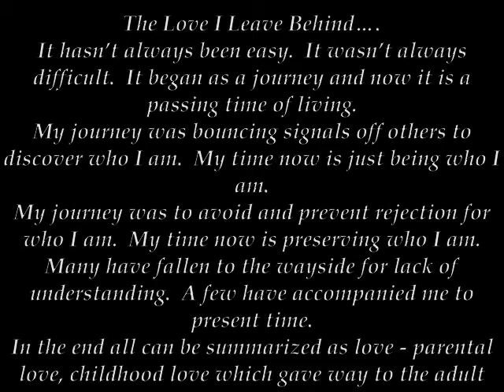Jerry D. Smith - Lubbock, Texas